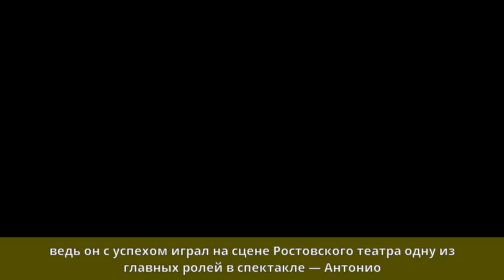Богодух, Игорь Александрович - Биография